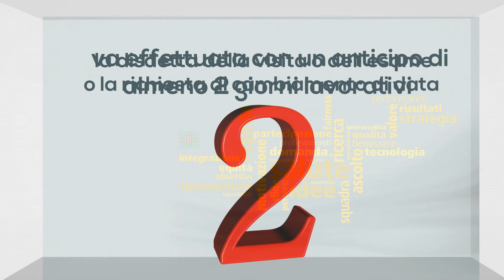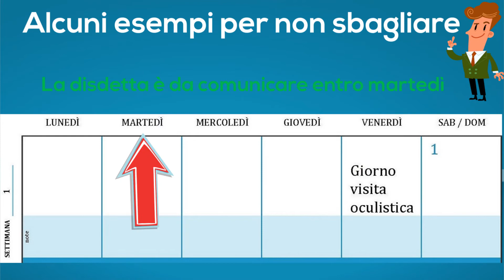Come disdire una prenotazione senza incorrere in sanzioni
Dopo il gelicidio si torna alla normalità, progressivamente